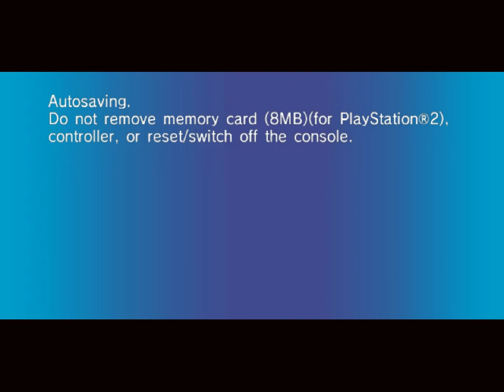AtS 982 - SR Zero Gravity - 17 - ocean drive boulevard (joop remix)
[instrumental]

all these references and details that just flew by me while I was playing, almost feels like a waste to tuck this track into the postgame, you know? like this is the sort of aesthetic I would push for, like, the first track or something. I dunno, I could be wrong about this